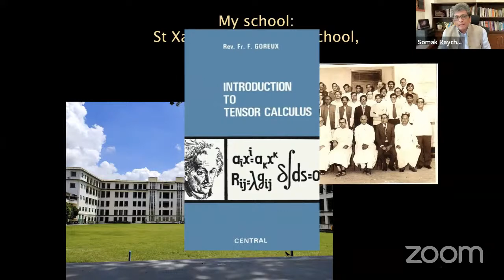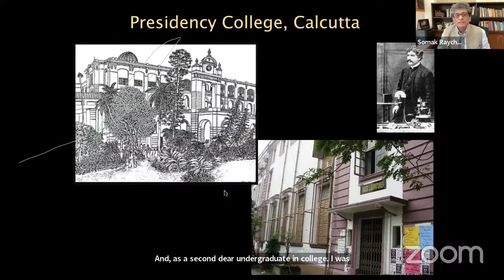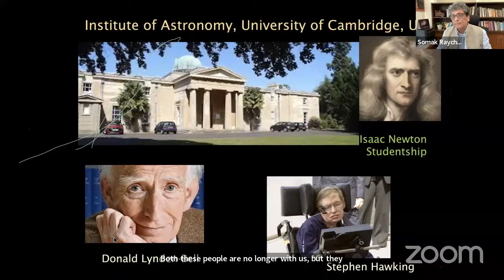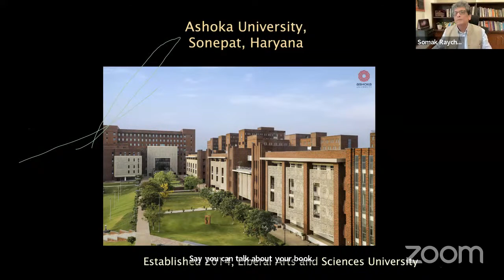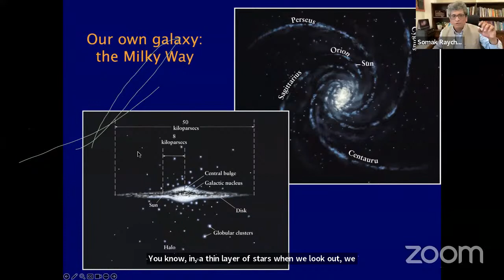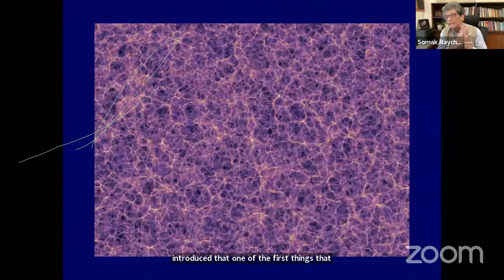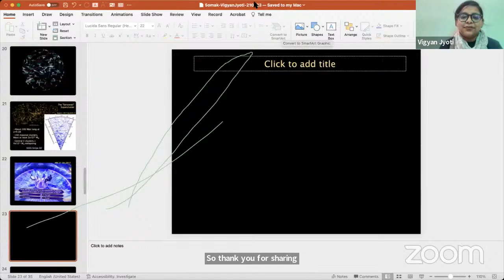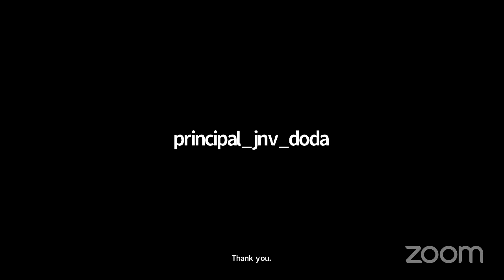Session 5 Interaction With India's Science Geniuses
Speaker:- Prof. Somak Raychaudhury
Vice Chancellor, Ashoka University , Haryana Former Director, Inter University Centre For Astronomy & Astrophysics ( IUCAA), Pune